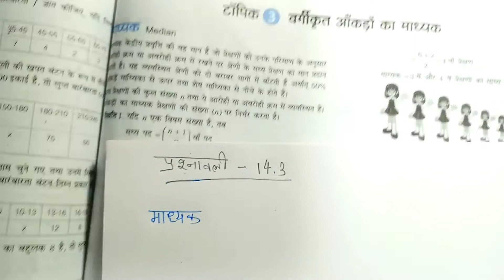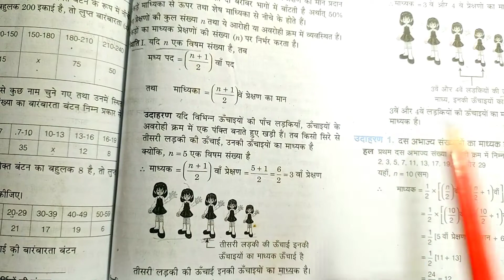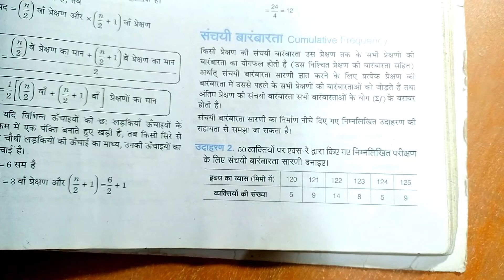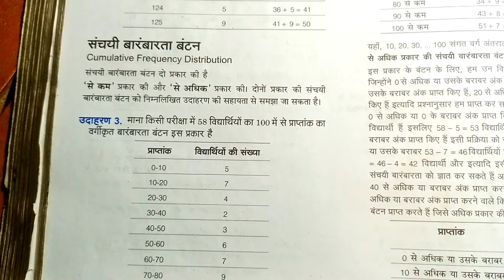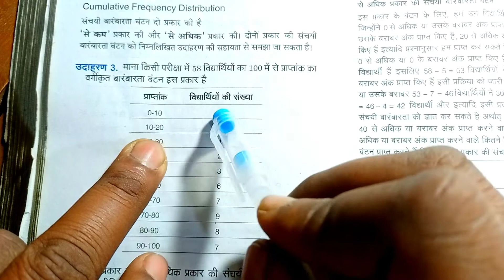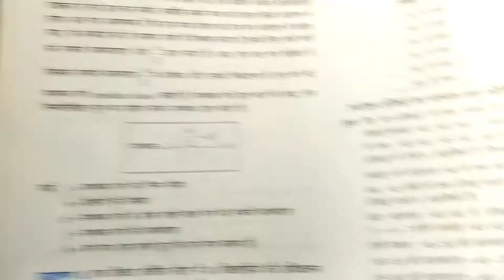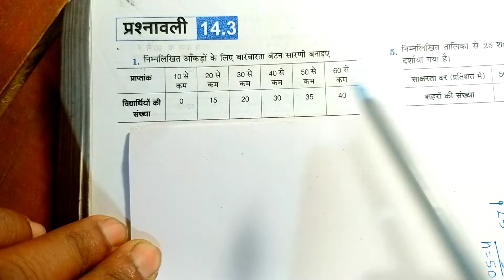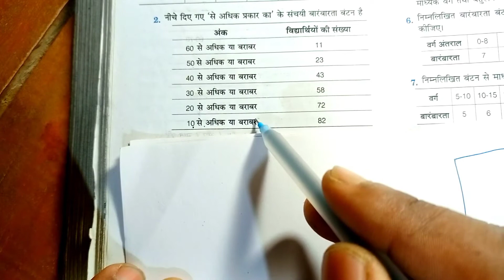Exercise 14.3 Part 1 Class 10 Math Arihant Solution @RohitKumarSir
Exercise 14.3 Part 1 Class 10 Math Arihant Solution ‎@Rohit Kumar Sir

Class mate note book
Mota by m1 mic
My mobile